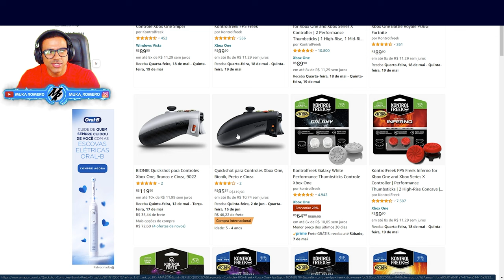FORZA HORIZON 5 - SEJA MAIS RÁPIDO NAS CORRIDAS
Dicas para jogadores iniciantes no Forza Horizon 5, como jogar sem freio abs e ser mais rápido nas corridas, e um truque de como ser mais rápido nas curvas.
kontrol freek xbox

➥☎Central de Atendimento Xbox 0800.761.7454